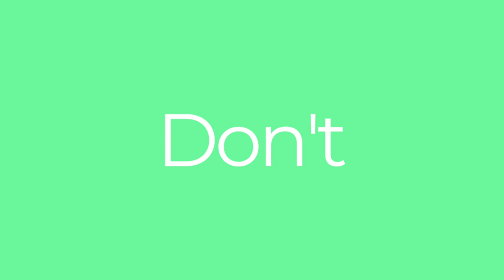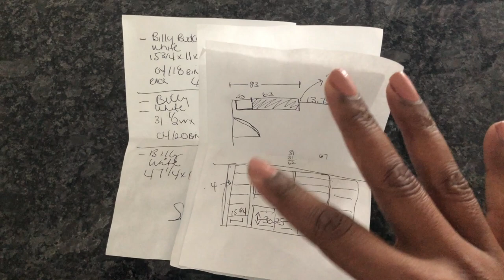DIY Small Craft Room Makeover Ideas - Removing Baseboards/Installing IKEA Bookcases | Episode 2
Hey guys! If you’re looking for small craft room makeover ideas, here’s one! In this video, I’m sharing my experience removing the backboards and installing IKEA bookcases in my craft room.

If you are new to my channel, I share videos related to home decorating ideas, decoration ideas, interior design ideas, home, home improvement, IKEA hacks, dollar tree hacks, decor, DIY crafts, furniture, and Painting.

Project Supplies Used:
- Utility Knife/Box Cutter/Painter’s Tool
- Hammer
- Crowbar
- Pen & Paper (Take Room Measurements)
- Measuring Tape
- IKEA Bookcases

➤ Let's Keep In Touch:
Join the new Facebook group, "All Things Interior Decor" to discuss more DIY projects or anything related to home decor. This group is amazingly talented! Click on the link, answer the required questions and request access today!

➤ Business Address:
Designs By Tresha
Lorton, VA 22199

➤ Video Editing Software Used: Final Cut Pro X

➤ Camera Used To Shoot: Canon T5i

➤ All opinions are my own. I have not received any compensation for any of the products used in the video. I have no material connection to the brands, products, or services that I have mentioned. I am disclosing this in accordance with the Federal Trade Commission’s 16 CFR, Part 255: “Guides Concerning the Use of Endorsements and Testimonials in Advertising.”